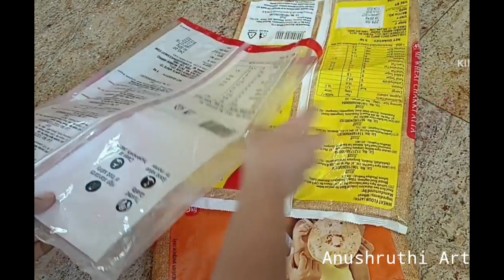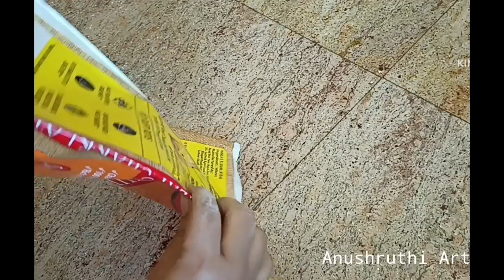ಚಪಾತಿ ಹಿಟ್ಟಿನ ಚೀಲವನ್ನು ಬಿಸಾಕಬೇಡಿ ಅದರಿಂದ ತುಂಬಾನೇ ಉಪಯೋಗವಿದೆ ನೋಡಿ